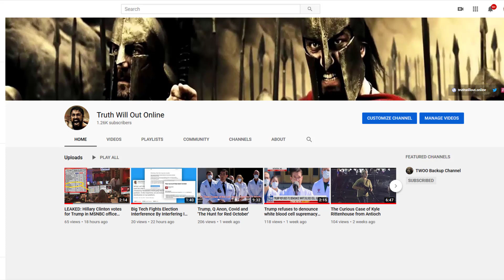Adam Schiff’s Office: DNI ‘Misrepresenting’ Comments About Hunter Biden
The office of House Intelligence Chairman Adam Schiff (D-Calif.) said Director of National Intelligence John Ratcliffe issued “purposefully misleading” remarks when he responded to Schiff’s comments about a Russian disinformation campaign surrounding Joe Biden’s son Hunter.

This video is produced by the Truth Will Out channel, based on a news article written and published by Jack Phillips from The Epoch Times

I cannot rely on YouTube to recommend my videos to other people, if you know what I mean. We have a strict zero-tolerance, shoot-at-first-sight policy towards trolls and shills.